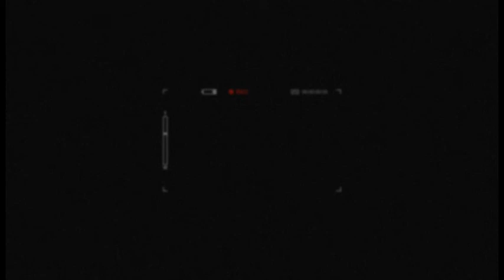Câmara Notícia : Castramóvel faz ação na Vila União, em Campinas 10/08/2017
Por indicação do vereador Luiz Carlos Rossini (PV), unidade móvel da Prefeitura de Campinas faz ação para castrar e implantar microchips nos animais daquela região